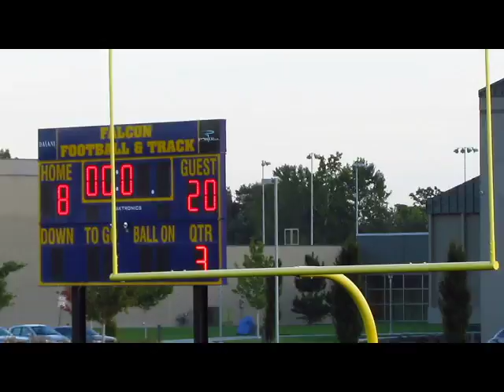Pasco vs HanfordHD pt 2